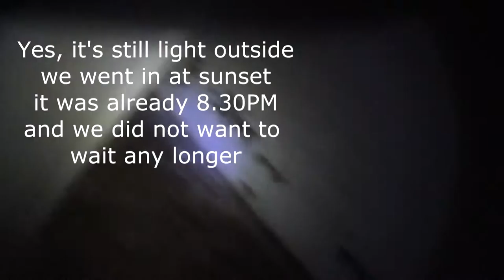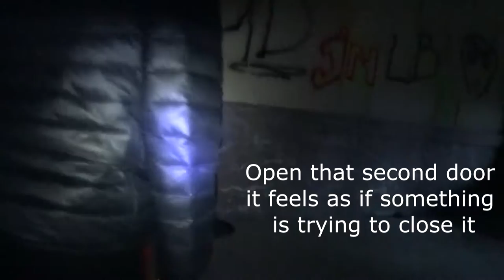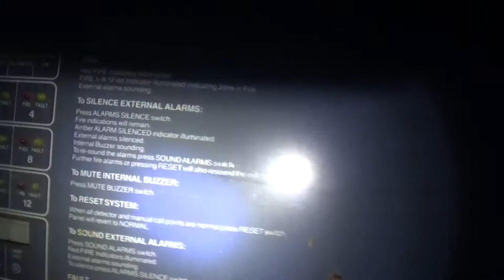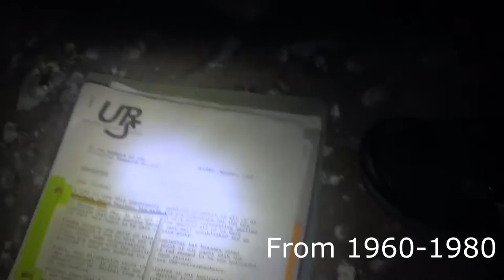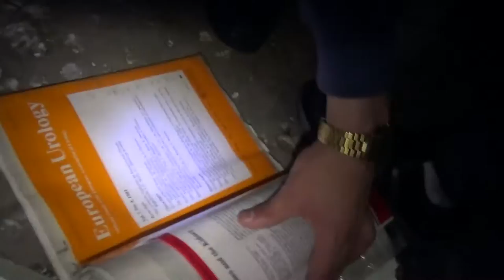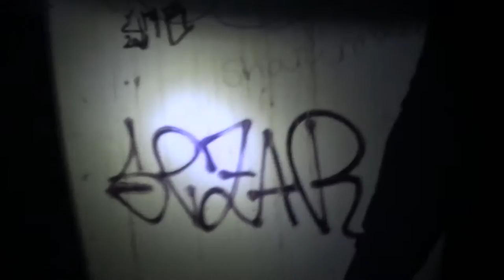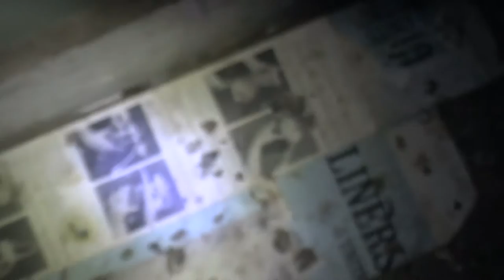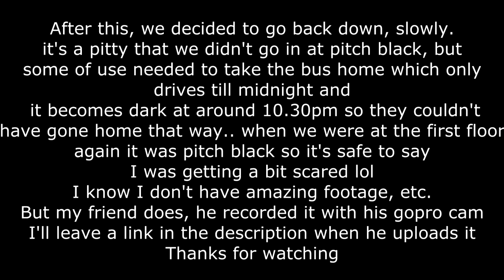Vlog #8 - Urban Exploring, Abandoned (HAUNTED?!) Hospital! |Sint Lucas Hospital Ekeren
Not really fitness related but it was quite some fun! I hope you guys enjoy!